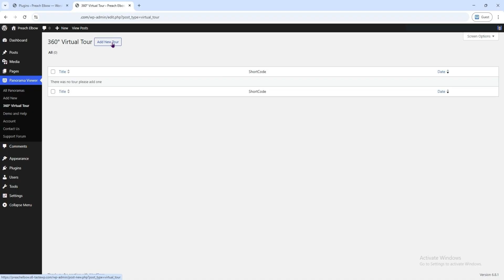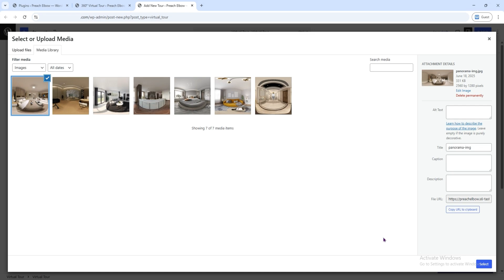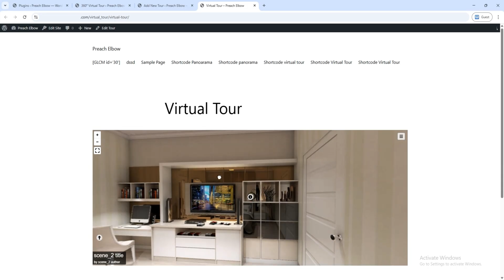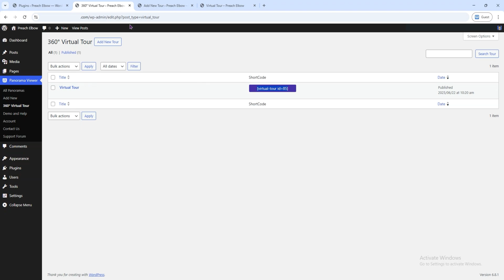Create 360° Virtual Tours in WordPress | Panorama Viewer Plugin Overview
We just added 360-degree virtual tour creation and embed support to the Panorama Viewer plugin!

In this short video, you'll learn how to easily create and display stunning virtual tours on your WordPress site using the updated Panorama Viewer plugin — perfect for real estate, travel, education, and more.

Take your website to the next level with immersive 360° experiences!